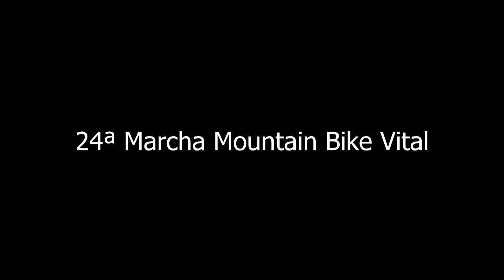24ª Marcha Mountain Bike Vital 2014 - Alava -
la 24ª marcha BTT de la Caja Vital celebrada el 29 de junio de 2014.